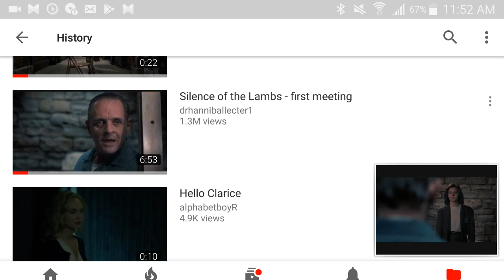Mandela Effect ("Hello, Clarice!" Proof/Evidence)(Part Two)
Hey, I hope you are all doing well.  I found this video clip on YouTube as possible proof/ evidence of the original line many remember from this movie.  Please share your memories.  Peace!